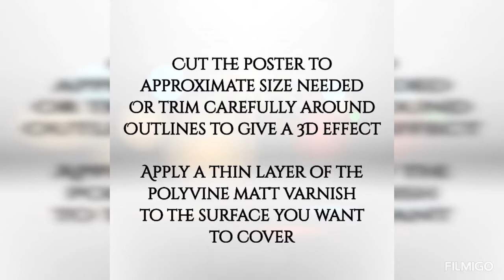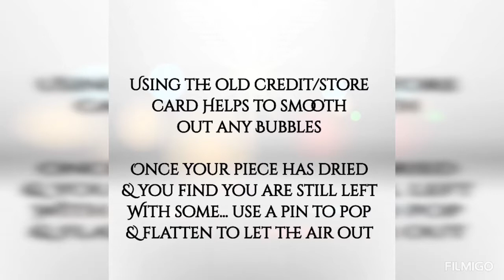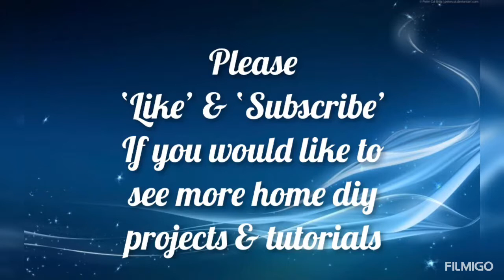❄️ Frozen Inspired ❄️ upcycled furniture tutorial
A quick tutorial on upcycling furniture with posters. These pieces I created a few years ago but thought I’d share them with you 😊

I will be uploading lots more videos soon so please ‘Like’ & ‘Subscribe’ to my channel if you would like to see more furniture upcycling & craft tutorials, home diy & interior design ideas.

We will soon be on Facebook & Instagram 🤗

Many thanks

Julielou xx